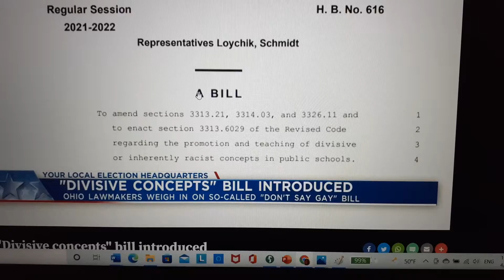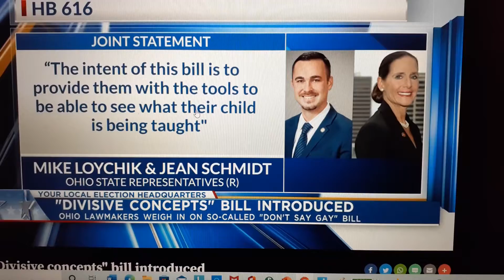Ohio's new divisive bill introduced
Ohio House Bill 616 introduced by Mike Loychik and Jean Schmidt. Schmidt, apparently, is not comfortable talking about the bill she helped write.